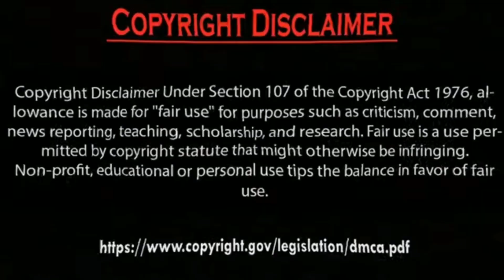Erkan Meriç fight scene Ve Hazal Subaşi Crying why.by Usman Creation